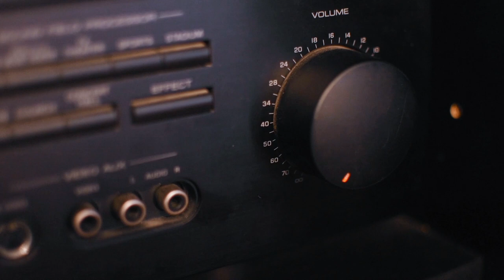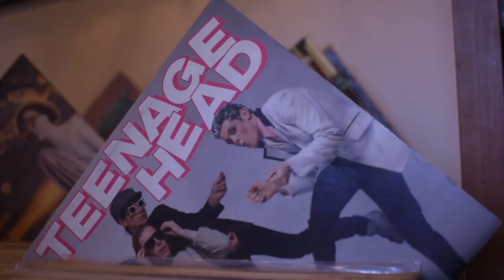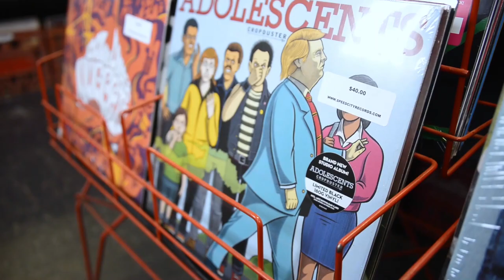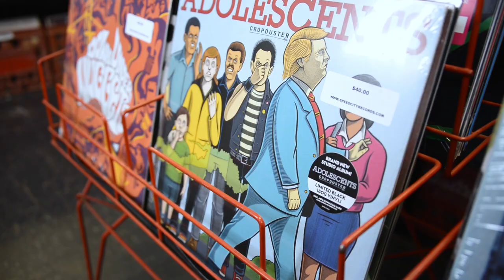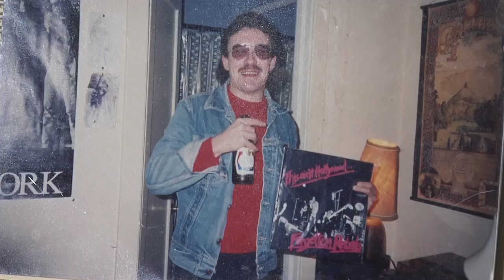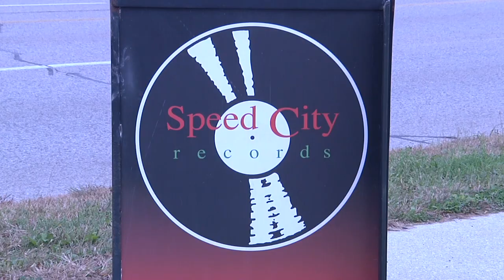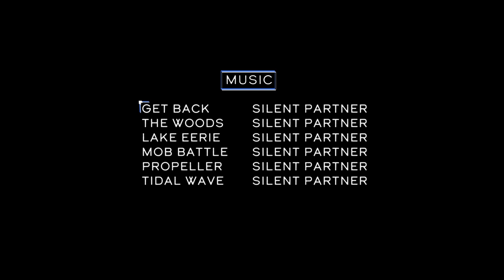VINYL: A COLLECTOR'S ITEM (DOCUMENTARY)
WRITTEN & DIRECTED BY RICKY PARADIS (VIDEOHOMICIDE) AND SHOT BY TAYLOR PLOURDE. This is the first major project of year two of our program at Fanshawe college. In this documentary, we explore the collectors of a once irrelevant media, Records. This documentary is compiled of 3 interviews and lots of B-Roll. Filmed in London Ontario over the month of October, we are very proud of the final product.

We have also considered shooting more footage for an extended documentary.